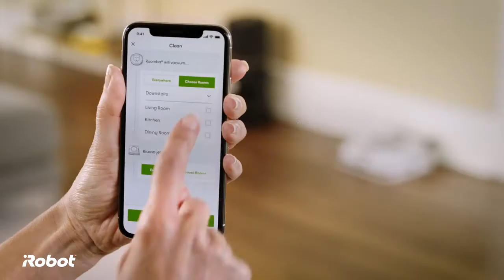i7 m6 ImprintLink PreRoll 30